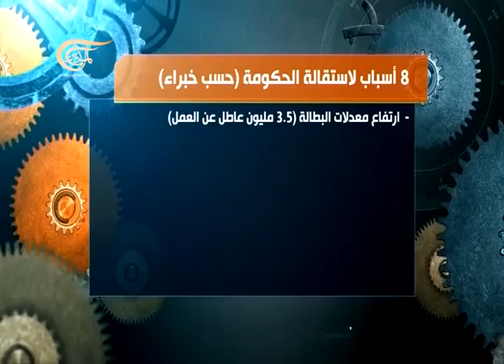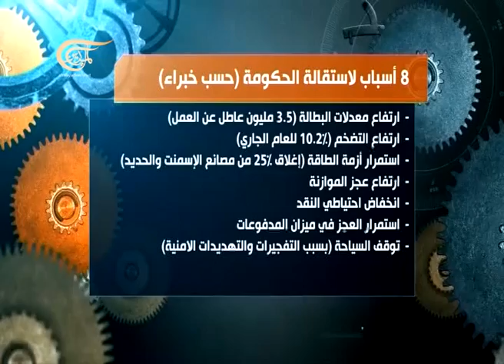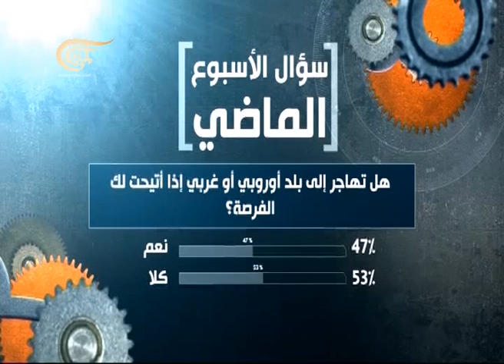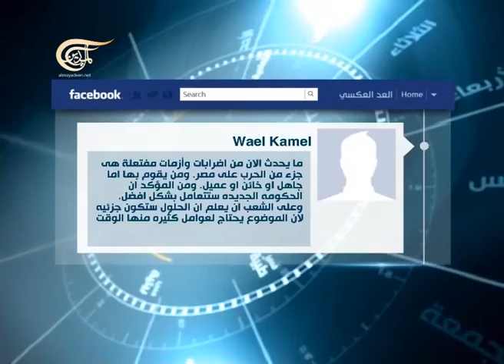العد العكسي - 01-03-2014 - 2014-03-01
الضيوف : د. نور ندى -- مستشار وزير القوى العاملة والهجرة، محمد فرج الله -- رئيس تحرير موقع "اوكرانيا بالعربية" الاخباري، آمنة منصور القروي -- رئيسة حزب الحركة الديمقراطية للإصلاح والبناء، : الأب هادي العيّا -- رئيس جمعية عدل ورحمة studio شكيب قرطباوي -- وزير العدل اللبناني السابق.

العد العكسي
يعرض البرنامج لأربعة ملفات من أبرز ملفات الأسبوع السياسية أو غير السياسية. ويستضيف شخصية أو أكثر للنقاش حول كل قضية من محللين وباحثين وأصحاب اختصاص.